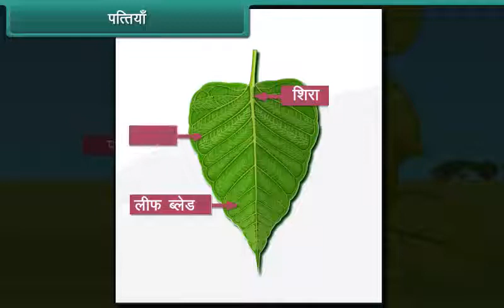पत्तियाँ | Leaves | Class 3 | EVS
पत्तियाँ | Leaves | Class 3 | EVS | Hindi Medium

Check out our Thinkbooks on Amazon, teaching 21st Century skills like:
- Analytical Thinking,
- English Ability and
- Maths Aptitude

Class 3